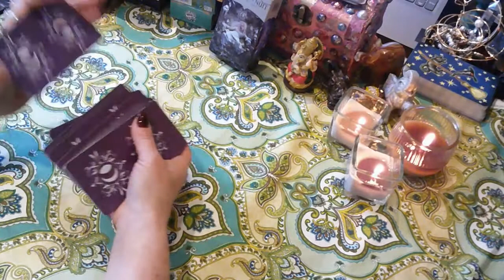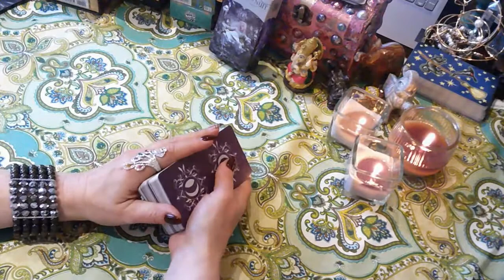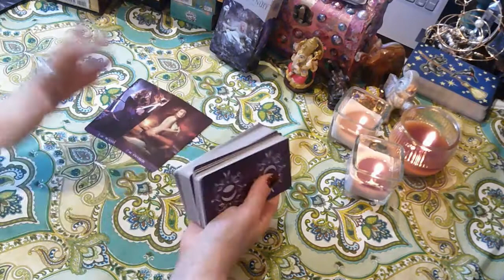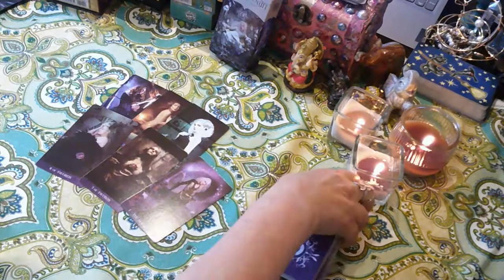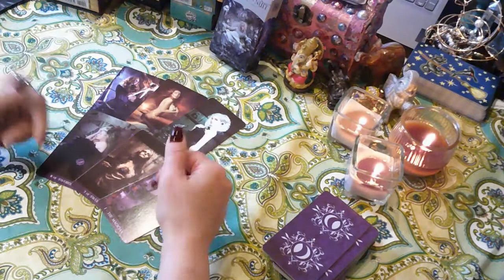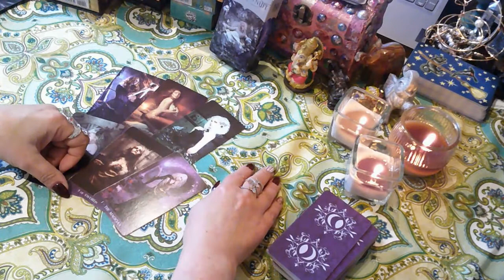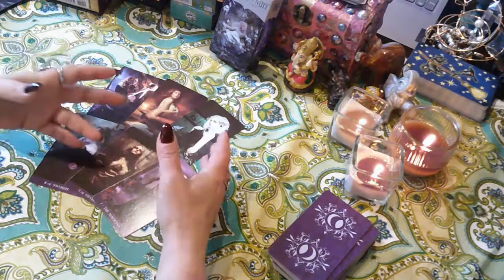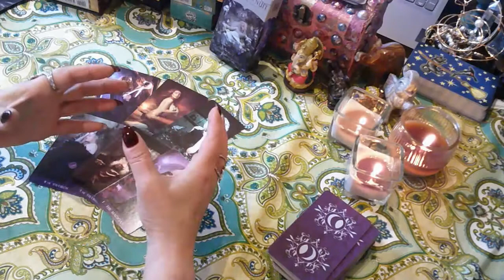КУДА ВЕДЕТ ЛАБИРИНТ СОБЫТИЙ?счастьевнассамих